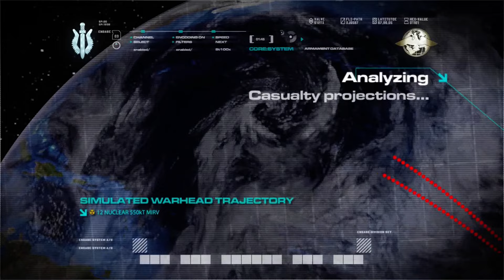Call of Duty 4: Modern Warfare (All In)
Get inside the ICBM launch facility.